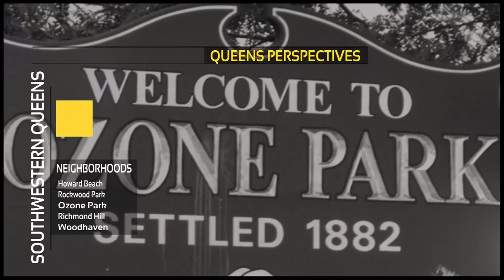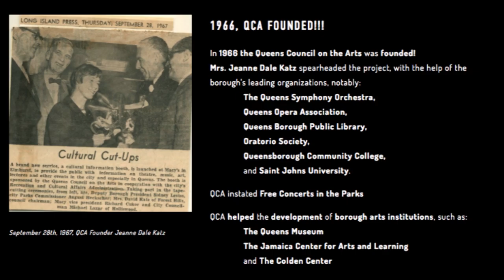Queens Perspectives Presents QCA Fab at 50 Dance Party Master Vimeo 1080p clip Aug 4 2016